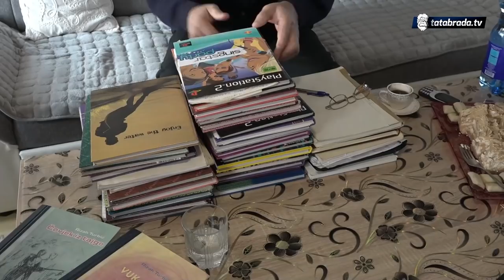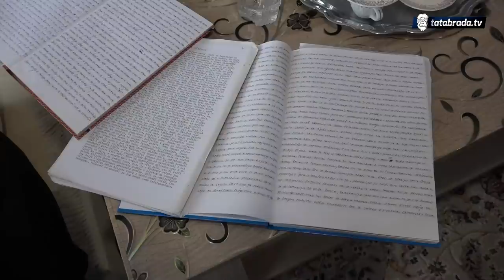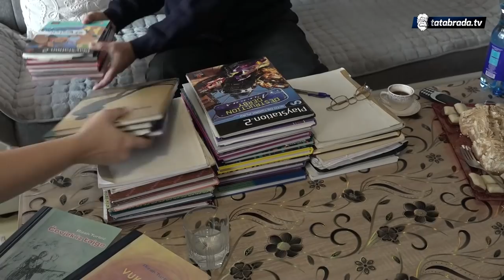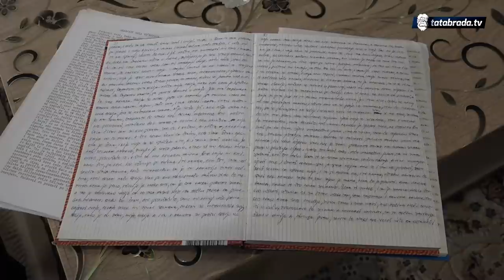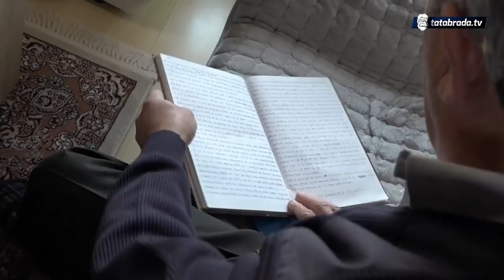Napisao 35 knjiga: "Bio sam loš učenik ali svaki moj pismeni rad bio je okačen u hodniku"